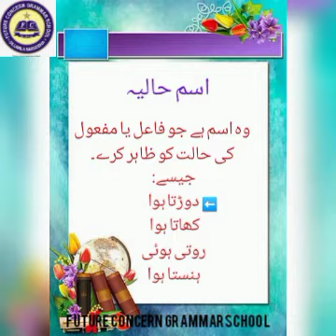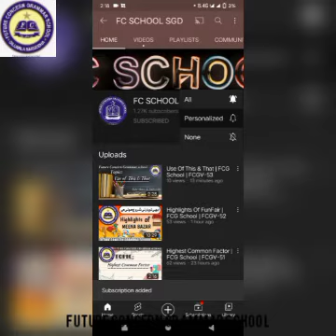Ism Haliya | FCG School | FCGV-297